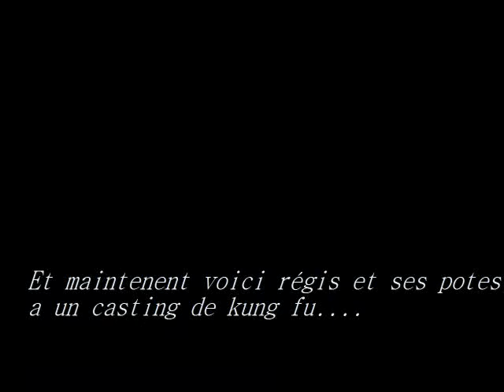compil de bourin